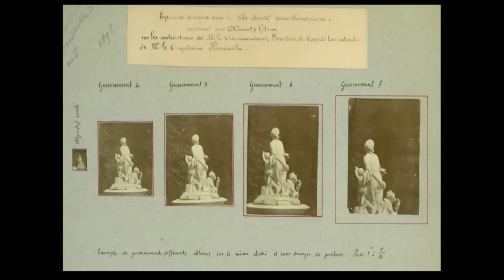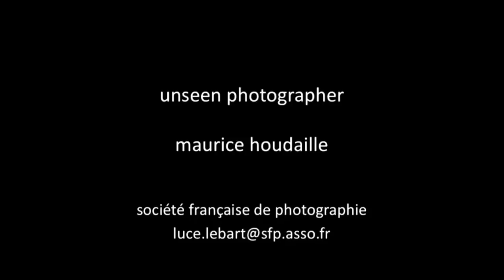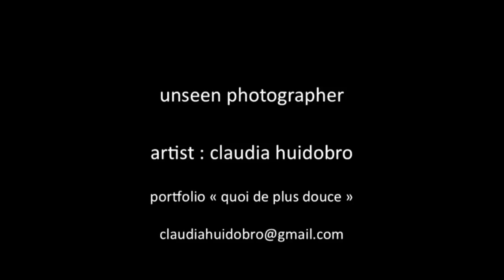Unseen Festival Day 2: Future of Photography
During Unseen 2012, the Friday afternoon panel discussion 'Future of Photography' examined 'what's next' in the contemporary photography landscape. Panel discussions members included Marc Feustel (Eyecurious blog), Simon Baker (London, Curator of Photography and International Art, Tate), James Reid (London, Picture Editor of Wallpaper), Christine Ollier (Paris, Artistic Director of Galerie les Filles du Calvaire), Francois Hébel (Paris, Director of Festival Les Recontres 'd Arles). The discussion was moderated by Marcel Feil, Artistic Director of Foam.